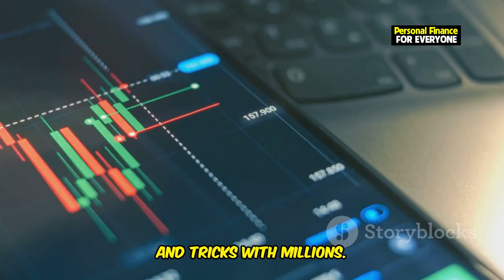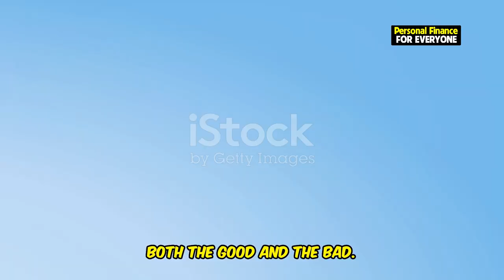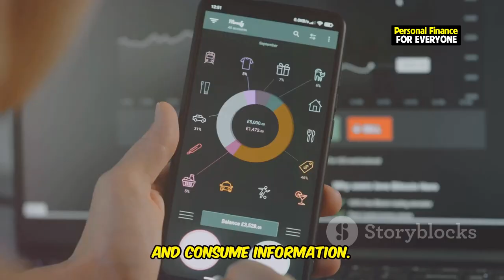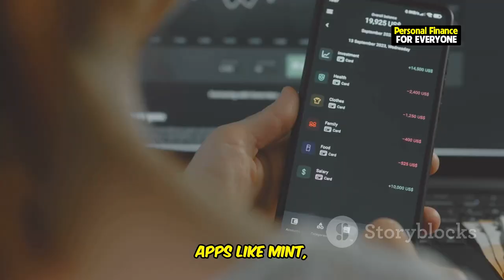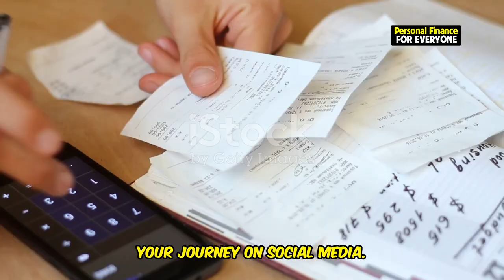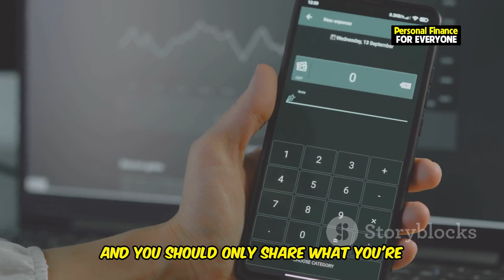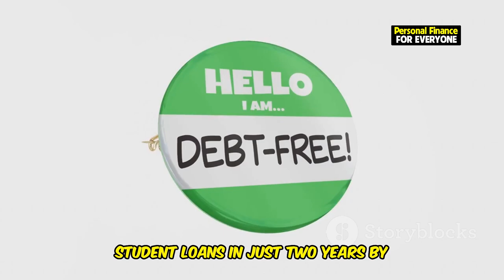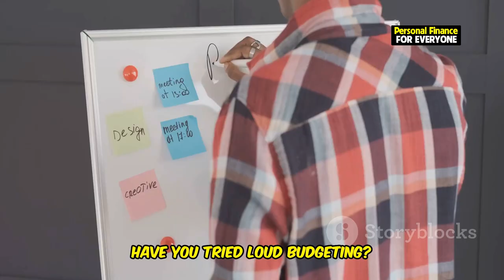What is loud budgeting ?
Have you heard about the latest trend in personal finance—loud budgeting? In this video, we break down what is loud budgeting and explain why it’s making waves in the financial world. Whether you're a budgeting newbie or a seasoned pro, loud budgeting 2024 is an innovative approach that promotes transparency and accountability. But what is loud budgeting exactly, and does it work? We’ll cover everything from what is a loud budget to how this trend is influencing platforms like TikTok. You’ll learn why more people are adopting the loud budgeting trend, how it can help you take control of your finances, and get some key budgeting tips to start your journey.

We’ll also dive into loud budgeting explained, showing you how this method can work for you. Join us to find out why loud budgeting is the next big thing in personal finance, and discover if it’s the right fit for you. Whether you're looking for a new way to track your expenses or curious about the buzz surrounding loud budgeting tiktok, this video has all the answers! Watch now to stay ahead of the loud budgeting trend and learn how to make it work for your financial goals.

OUTLINE:
00:00:00 What the Heck is Loud Budgeting?
00:00:57 What is Loud Budgeting?
00:01:48 Why Loud Budgeting is Different from Traditional Budgeting
00:03:17 How Does Loud Budgeting Work?
00:04:42 Is Loud Budgeting Right for You?
00:06:08 Loud Budgeting Tips for Beginners
00:07:41 Loud Budgeting Success Stories
00:08:26 Strong Call to Action
00:08:49 Join the Loud Budgeting Revolution!